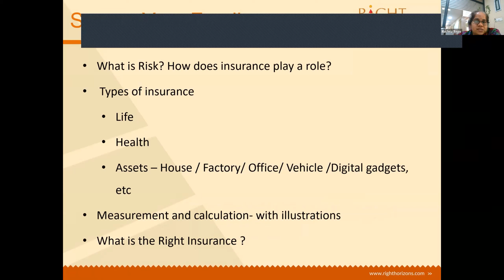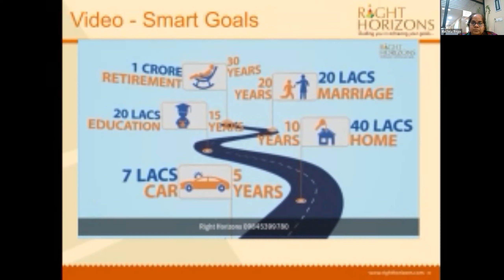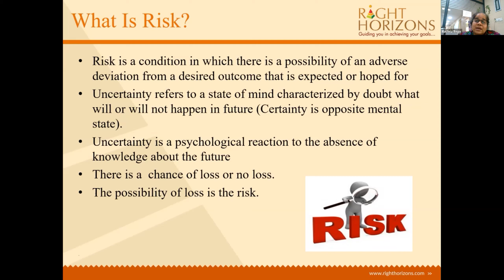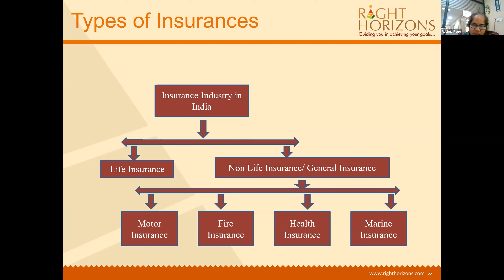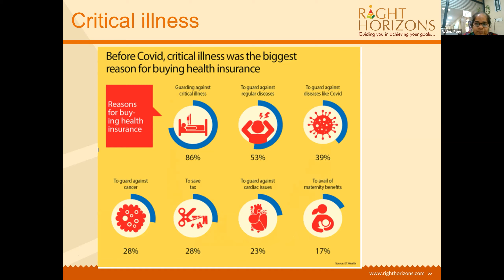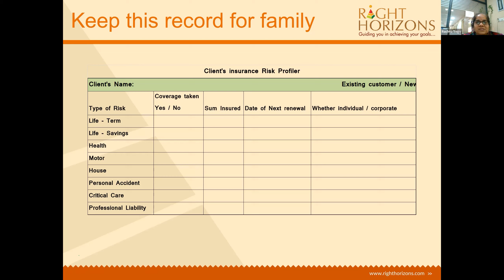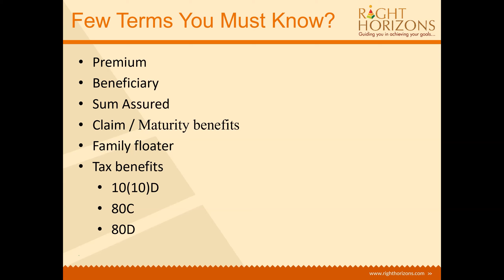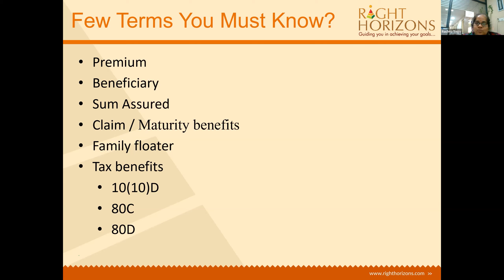Health Insurance | Right Horizons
Amongst the many things COVID has taught us, one of the things is how important Health Insurance is. It helps you cover medical expenses and protects you from unforeseen deep damages to your finances.